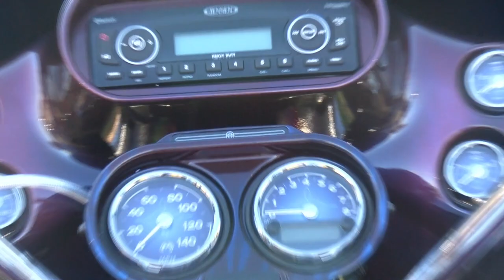Springfield Motorcycle Show 2019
Springfield Motorcycle Show 2019 Featured Builders "Ol" Skool Custom Fabrications, Larry Vaughn of LV's House of Boost are Featured Builders at the 2019 Springfield Motorcycle Show January 19~20, 2019 at the Big E Fairgrounds in West Springfield, Ma.

Long Distance Motorcycle Rider Gloria Tramontin Struck will be at the show signing copies of her new book